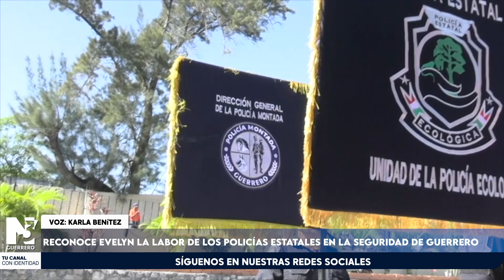Reconoce Evelyn la labor de los policías estatales en la seguridad de Guerrero